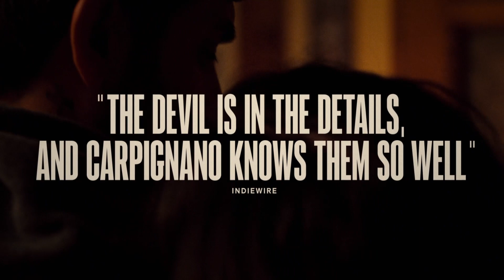A Chiara (2022) - Official International Trailer (HD)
Follows the story of 15-year-old Chiara whose close-knit family falls apart after her father abandons them in Calabria.